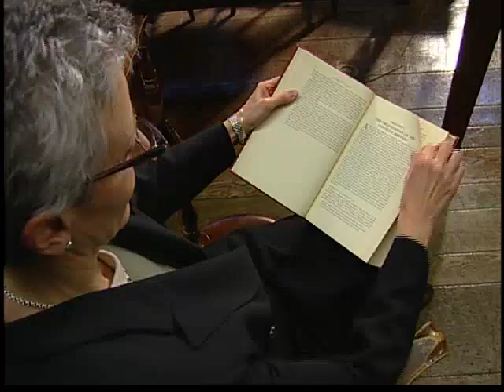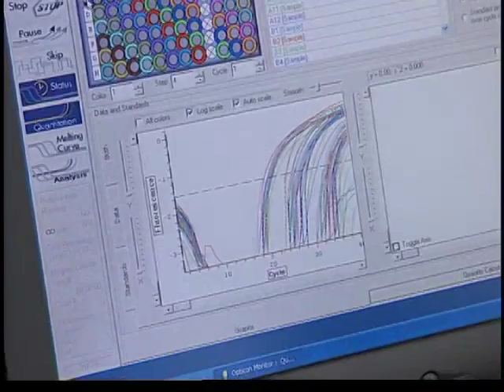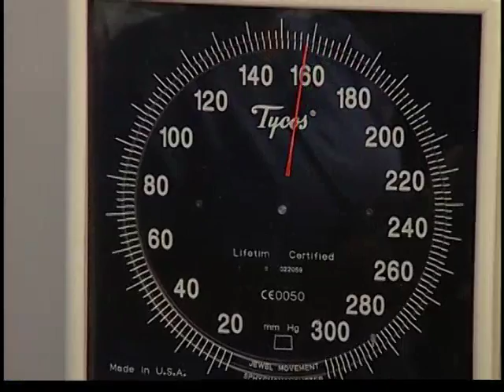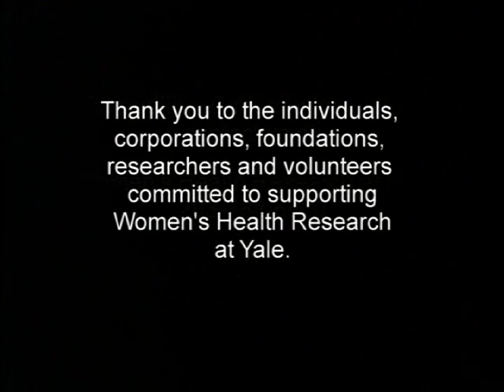Factoring In Gender: Women's Health Research at Yale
Scientists and community members speak about a variety of topics including: 1) the dramatic need for scientific information on women's health and on gender-specific factors determining health and disease; 2) the scientific tradition of excluding women as participants in many clinical trials, and the continuing practice of "pooling" subject data rather than analyzing health outcomes by gender that have each contributed to this "knowledge gap,"; 3) the progress being made in reversing these historical trends, and; 4) new scientific information being uncovered in women's health and gender-specific medicine.